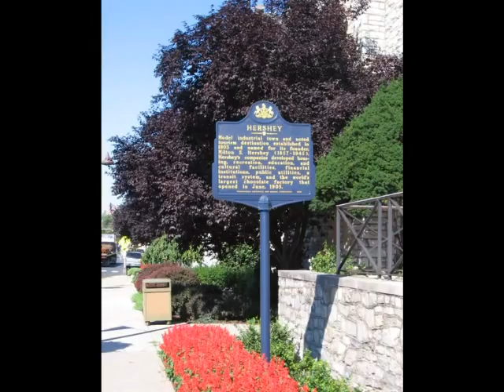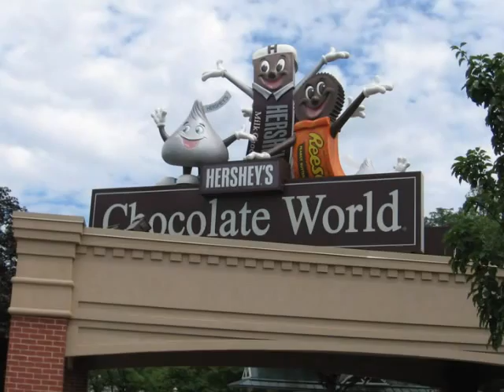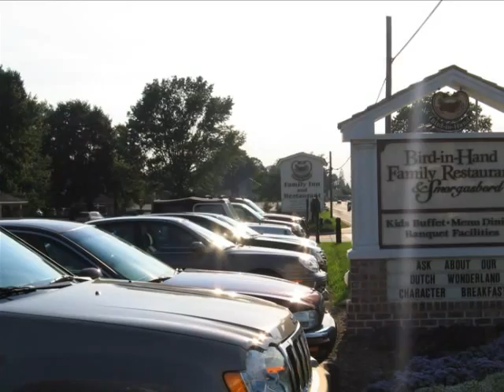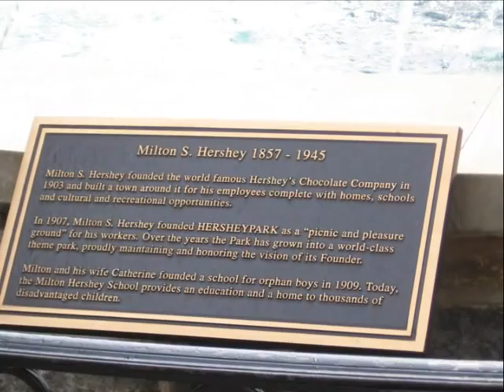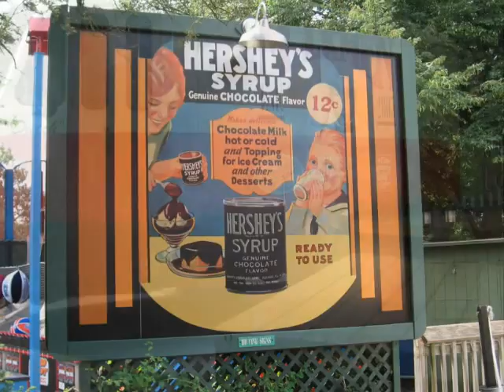Hershey Slide Show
The best of the pictures from our trip to Hershey Pennsylvania!